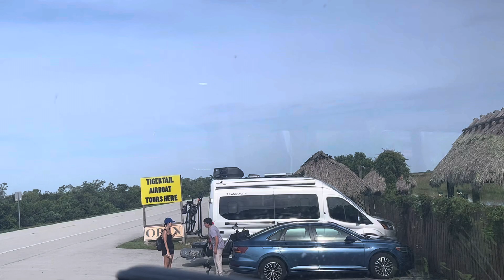Vlog: Everglades, Miami Florida